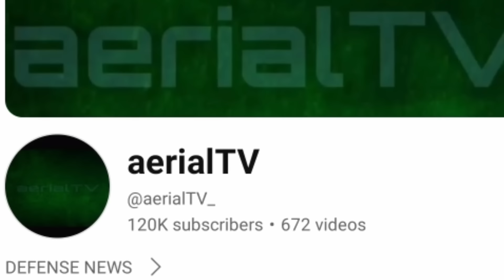CHINA MAY KALALAGYAN! MDT pinagusapan ng TOP OFFICIALS ng U.S. at PH dahil sa CHINA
SOURCE;
PHOTO & VIDEO;